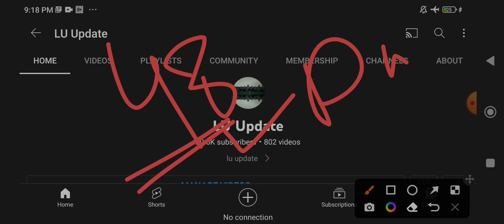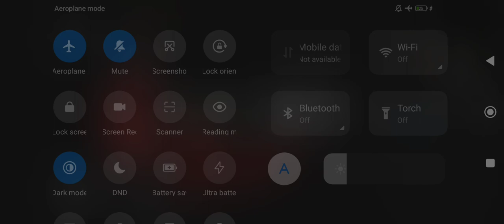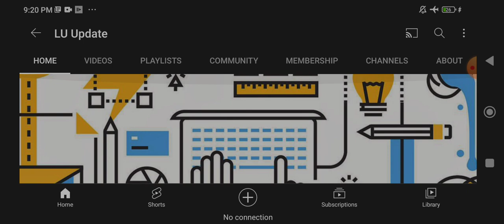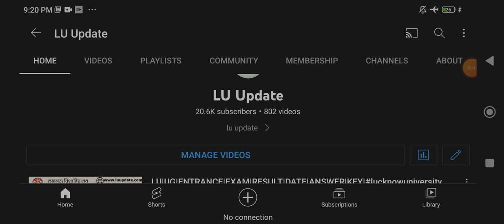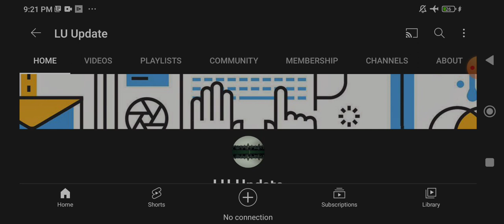lu exam postpone lucknow university semester second sem बदल सकते हैं डेट शीट!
Dear Students!
Now You Can Buy our Digital eNotes,500+MCQ Bank,Recorded Video Class & 24/7 Doubt Solving Series!
Easy Payment Option Through Debit Card & QR Payment Option!
 For Details Click this Link!

lucknow university entrance exam bba syllabus